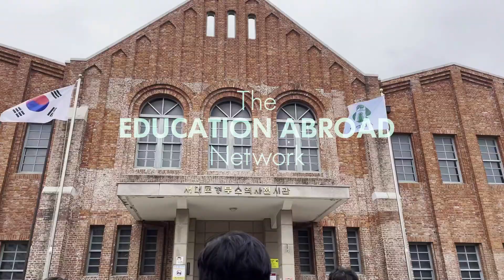Did You Know?: Seodaemun Prison - Seoul, South Korea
Learn about the Japanese occupation of Korea at Seodaemun Prison.